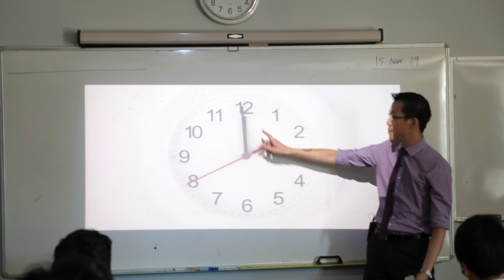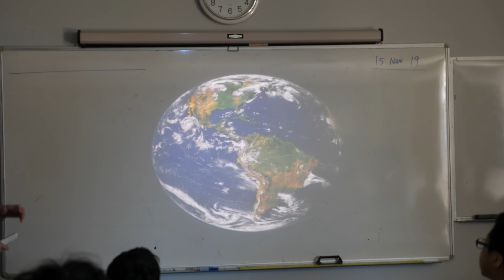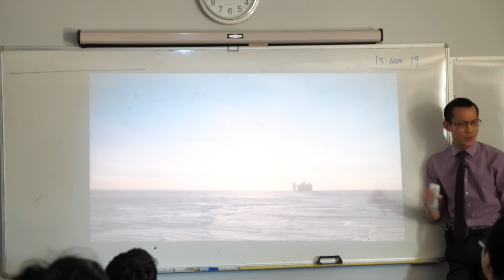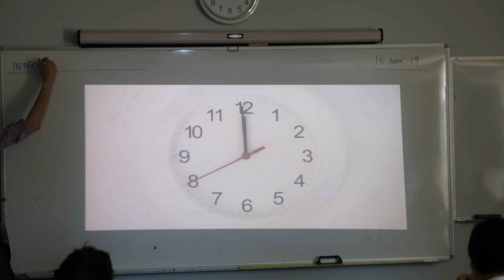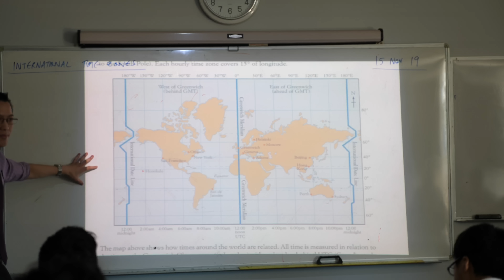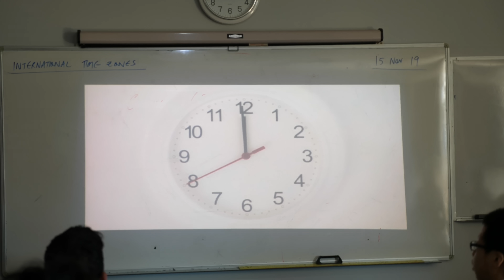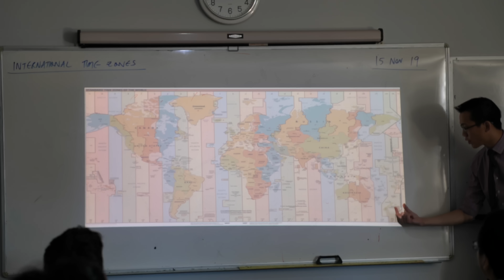International Time Zones (1 of 2: Why do we need them?)